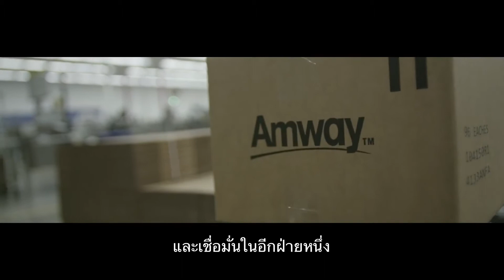ความหวัง Hope